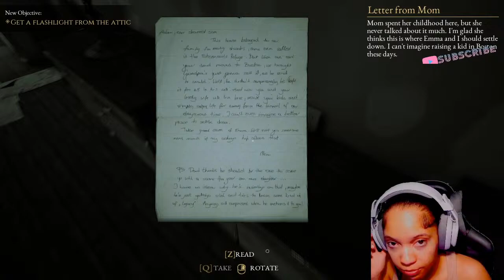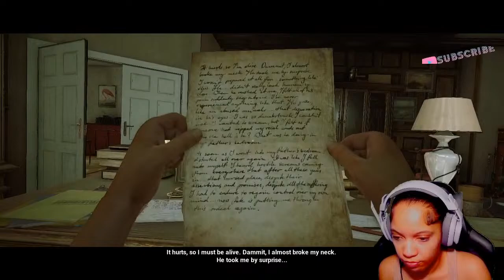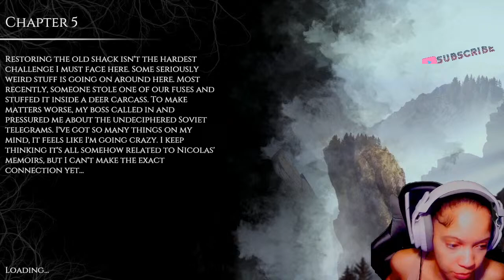This is the Scariest Game I've EVER played!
In this live I will be playing The Beast Inside. The Beast Inside is a horror game that I started a few  weeks ago but I've been to scared to continue playing lol so today I'm finally continuing.

I drop videos daily.